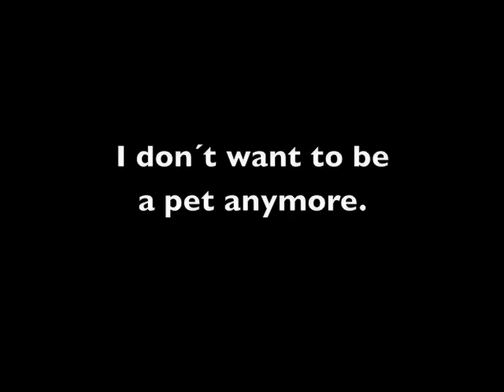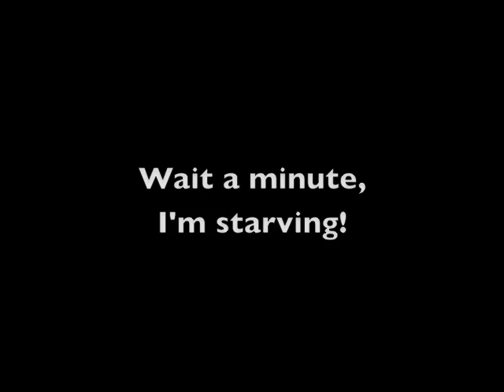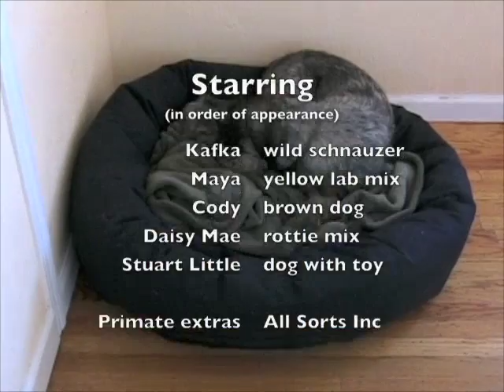The Wild Schnauzer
A standard schnauzer is tired of being a pet. No dialogue, just canine actors. Un schnauzer mediano se cansa de ser mascota. No hay diálogo, sólo actores caninos.